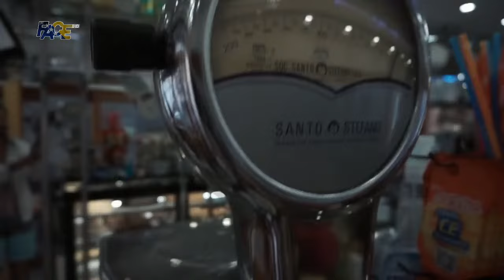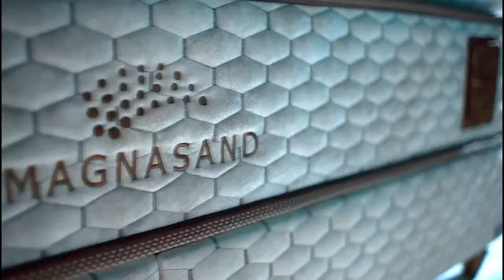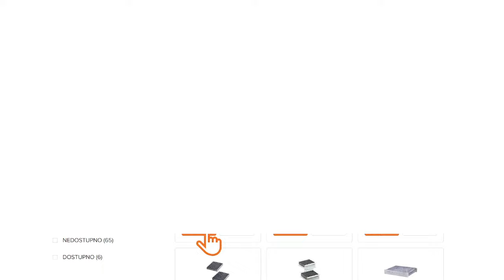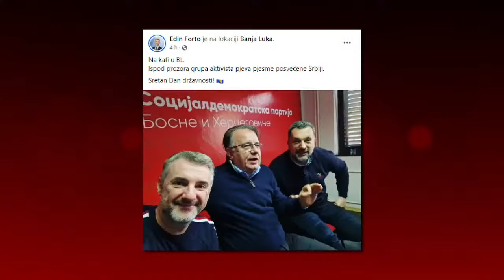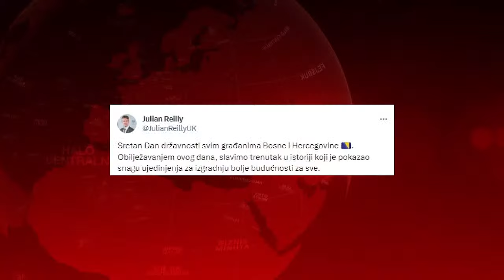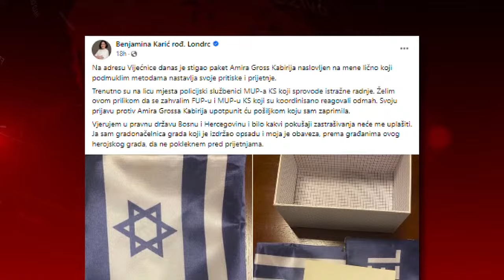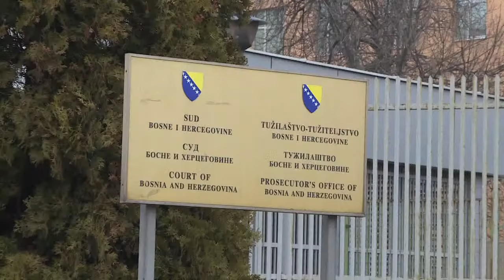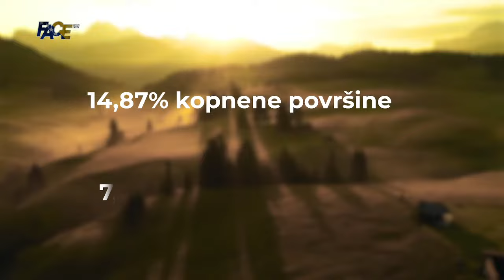CENTRALNI DNEVNIK – 25. 11. 2023.